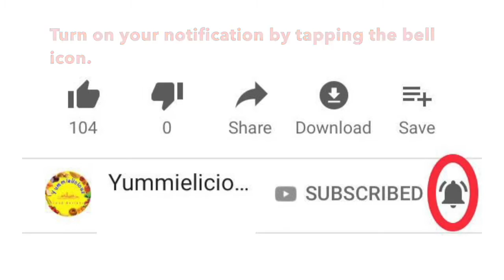2 Ways to Make Oat Plantain Porridge Oatmeal Recipe Baby Food